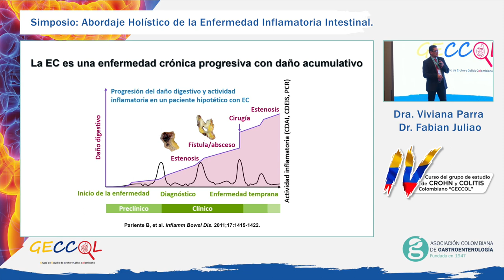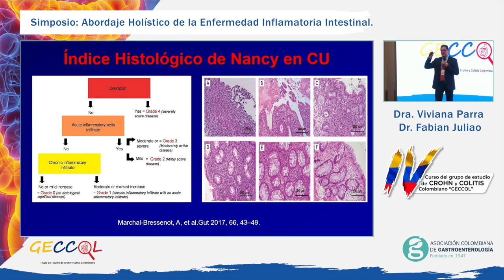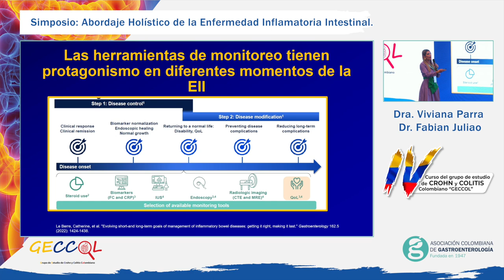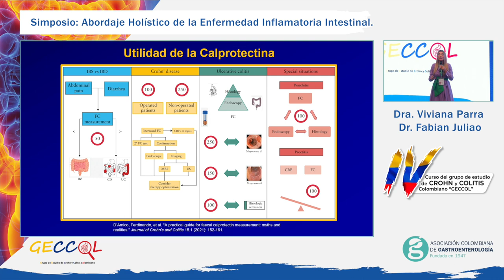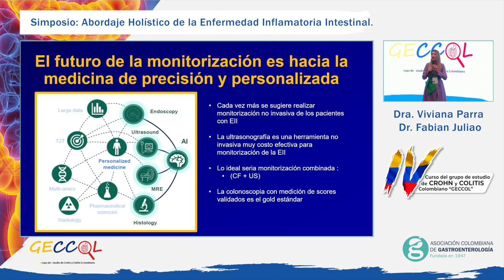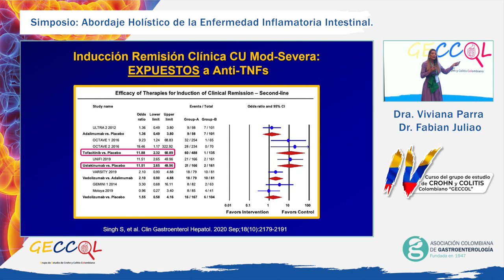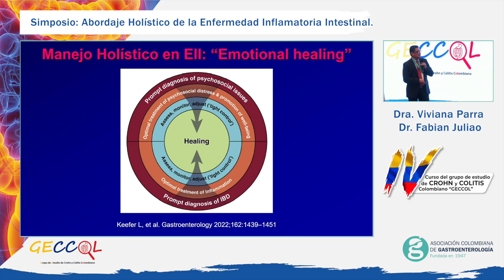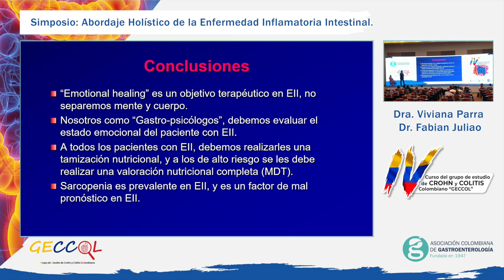Congreso de Crohn y Colitis Día 2 - Dra Viviana Parra & Dr Fabian Juliao Simposio